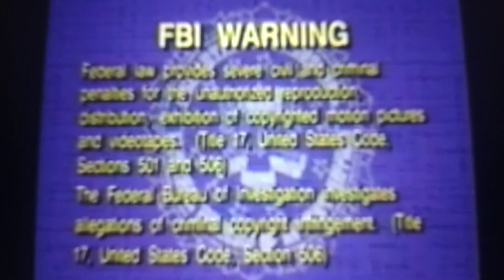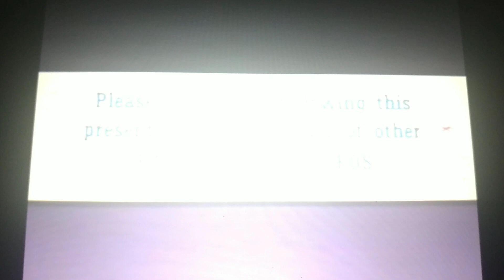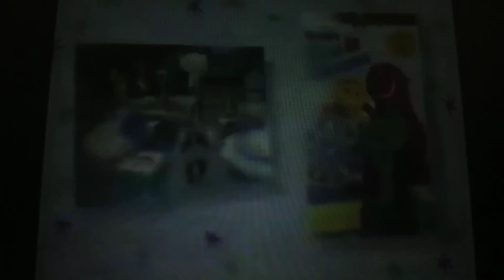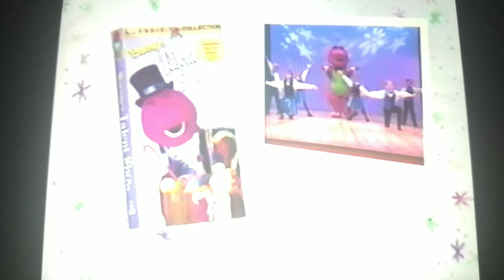Barney A Camping We Will Go! 1996 VHS